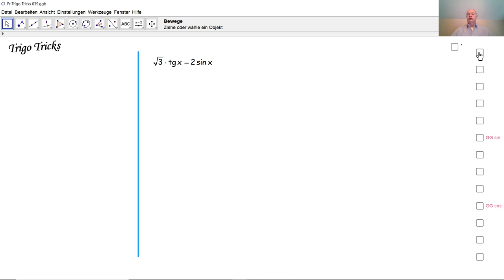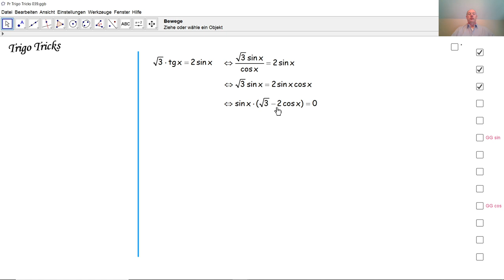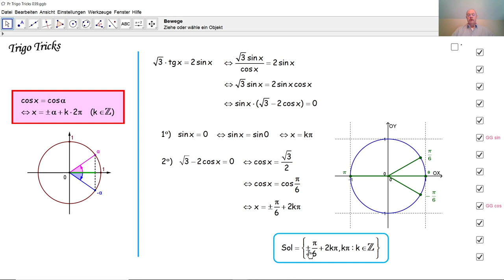Trigo Tricks 039